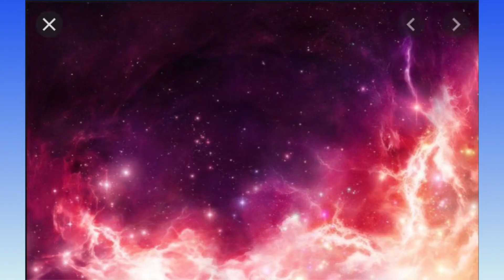I told these people to subscribe I don’t know if they did it￼